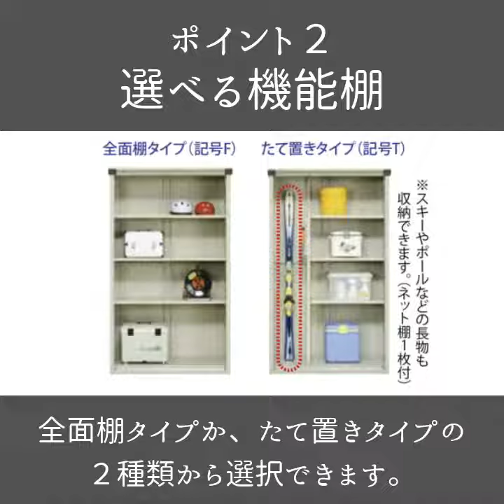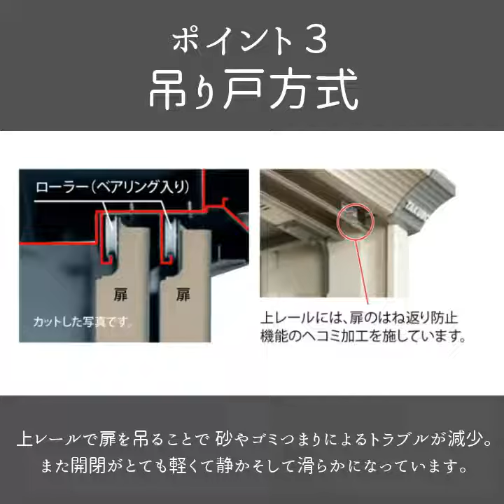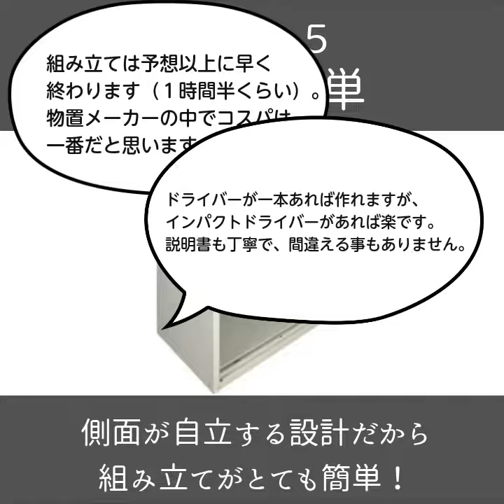【商品紹介】タクボ物置のグランプレステージ（ジャンプ）を簡単にご紹介！ エクステリアのキロ/エクステリア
タクボ物置のグランプレステージ（ジャンプ）の特徴を５ポイントにまとめてご紹介しました！

～動画を見た方関連カテゴリページ～
【グランプレステージ（ジャンプ）一覧ページ】

～サイト情報～
【ネットショップキロ】